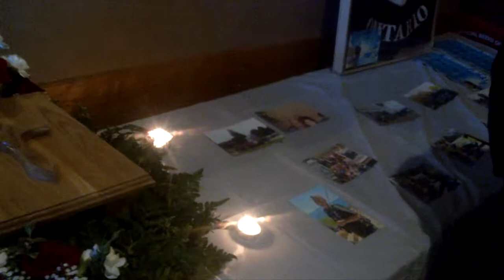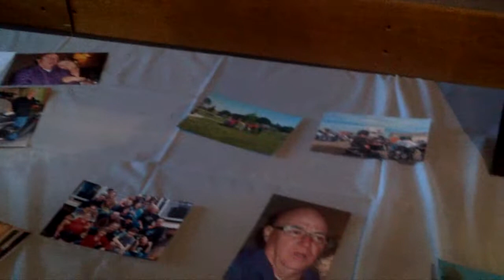Clarence Memorial Service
Angie Muzzi